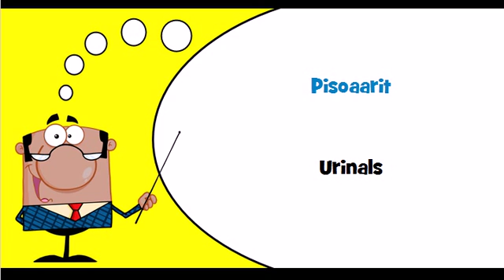Let's learn Finnish Theme = Sanitary ware